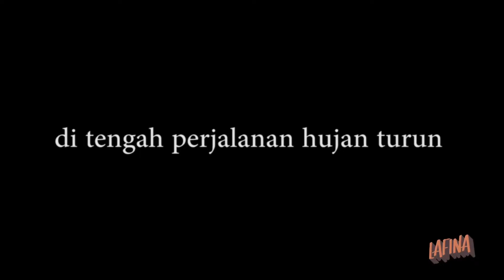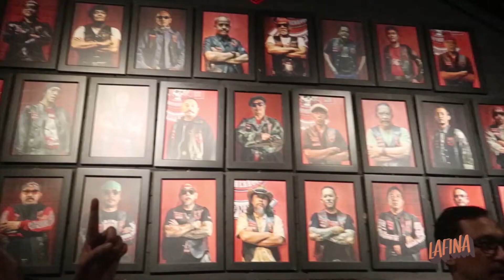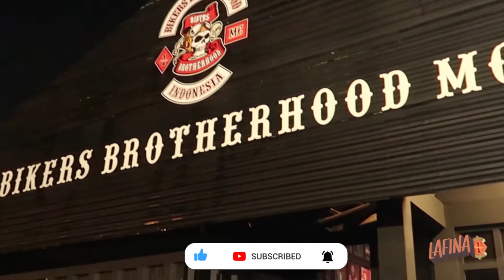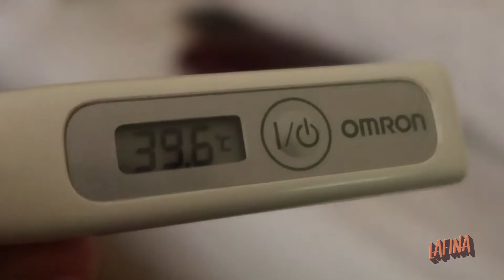BANDUNG - NIATNYA SENENG MALAH SAKIT